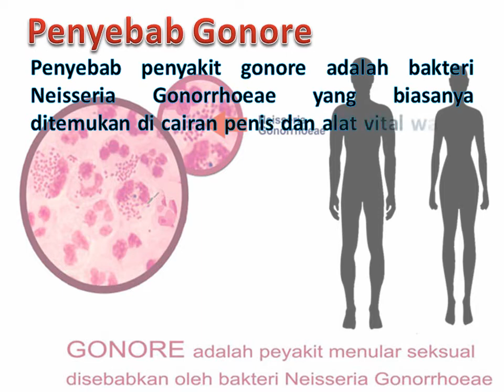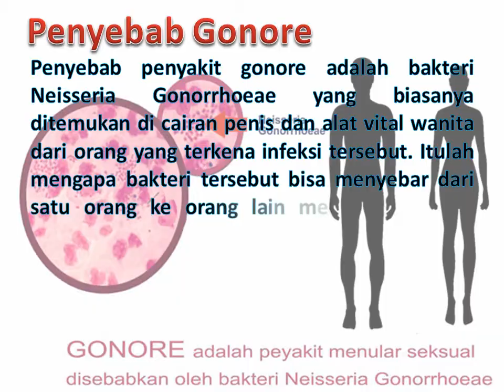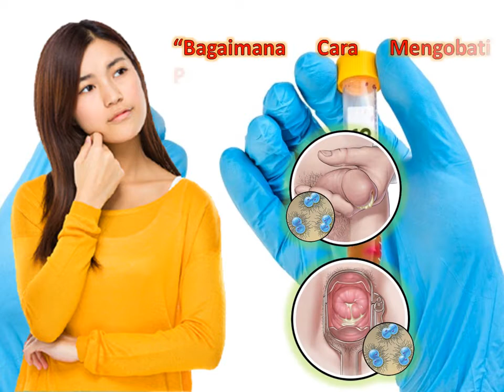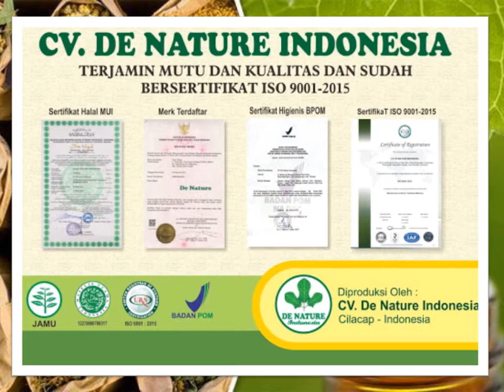Obat Kencing Sakit & Bernanah | Gonore Sembuh | Terbukti Ampuh‎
Obat Kencing Sakit & Bernanah | Gonore Sembuh | Terbukti Ampuh‎ - Gonore atau yang disebut juga dengan kencing nanah adalah suatu penyakit menular seksual yang umum dan disebabkan oleh bakteri bernama Neisseria
Gonorrhoeae atau Gonococcus. Bakteri tersebut berbahaya karena dapat menyerang bagian dubur, serviks (leher rahim), uretra (saluran kencing dan sperma), mata, dan tenggorokan.Penyebab penyakit gonore adalah bakteri Neisseria Gonorrhoeae yang biasanya ditemukan di cairan penis dan alat vital wanita dari orang yang terkena infeksi tersebut. Itulah mengapa bakteri tersebut bisa menyebar dari satu orang ke orang lain melalui hubungan seksual.

Dalam banyak kasus, infeksi gonore sering tidak menimbulkan gejala. Itulah sebabnya pengidap gonore sering tidak menyadari bahwa dirinya sudah terinfeksi. Namun, bila menimbulkan gejala, umumnya, gonore ditandai dengan rasa sakit atau nyeri saat buang air kecil dan keluarnya cairan kental berwarna kuning atau hijau dari vagina atau penis. Itulah mengapa penyakit ini dikenal juga dengan sebutan kencing nanah. Untuk mencegah gonore datang kembali, sebaiknya terapkan seks yang aman dan setia pada satu pasangan (tidak bergonti-ganti pasangan), tidak melakukan hubungan seksual di luar nikah, dan gunakan kondom jika melakukan hubungan seks.

Obat Sipilis Kencing Nanah Herbal GANG JIE & GHO SIAH De Nature | Tak perlu Ke dokter | Apotik Herbal De Nature
Obat Gang Jie dan Gho Siah terbuat dari bahan herbal alami 100% yang dikemas secara moderen dalam bentuk kapsul. Dimana beberpa kandungan obatnya telah

teruji dan terbukti cukup ampuh untuk mengatasi penyakit menular seksual seperti sipilis dan gonore.

Konsultasi & Pemesanan
Kontak:
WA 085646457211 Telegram